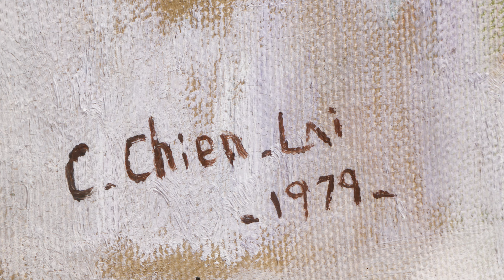早期名家油畫 瓶花 賴傳鑑 6F